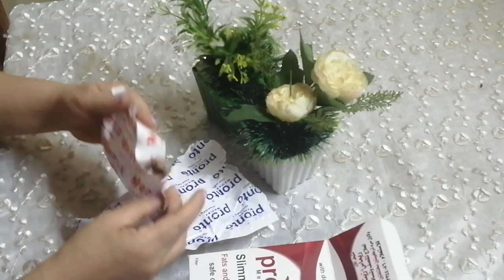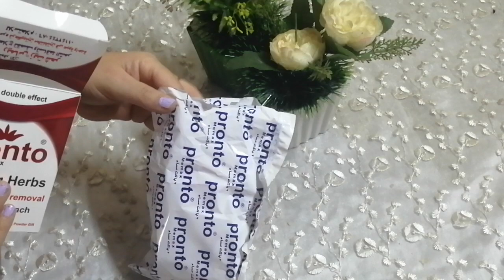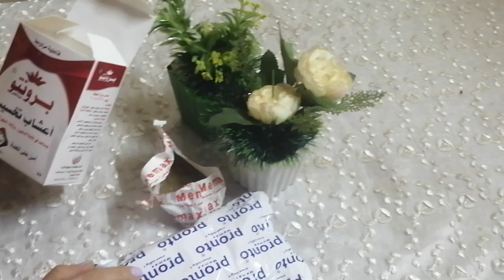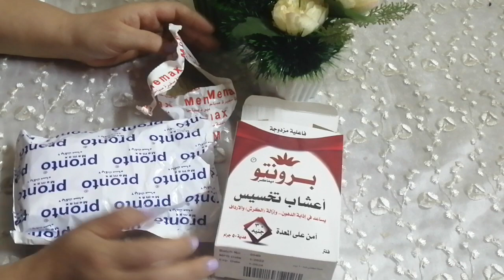# أعشاب برونتو للتخسيس لاذابه دهون الجسم # أعشاب الرشاقه من الصيدليه👍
كل يوم اكله _أعشاب برونتو مشروب يحفز تذويب خلايا الشحوم وبالتحديد المتجمعه داخل البطن التي تظهر الكرش وجرين تي Green tea وهي تنقص الدهون بالتدريج ويالاستدامه عليه خلال 3 شهور يستعمل لإنقاذ الدهون ملعقه من الكيس الأحمر صباحا و 2 باكيت من الكيس الأزرق مساءا على كوب ماء وياخذ كل صباح والباكيت كل مساءا